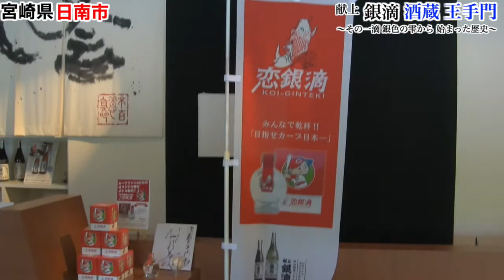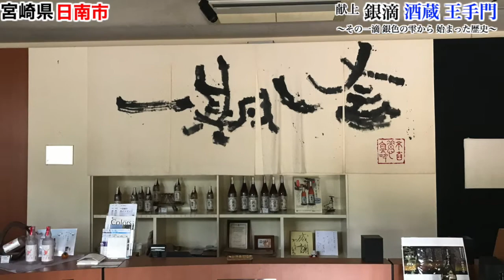【元祖マー坊チャンネルNo213】献上 銀滴 酒蔵王手門 「宮崎県日南市北郷町」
↓↓↓お勧め動画です↓↓↓
追手門学院大学 SOLDIERS vs 京都工芸繊維大学 COUGARS アメリカンフットボール ダイジェスト

ＢＧＭ　重信　優（マー坊）
取材先　酒蔵王手門　様